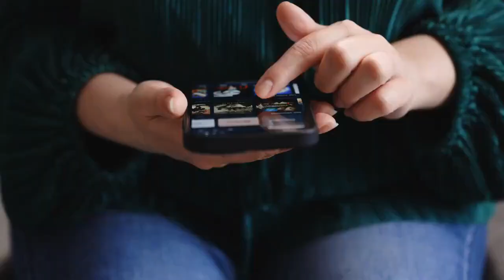Chuhara Kaise Banta Hai | How Dry Dates are Made From Tree | Chuhara Making Process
Dekhiye Chuhara Kaise Banta Hai | How dry dates are made from tree | chhuhara making process | Malumati Dunya |